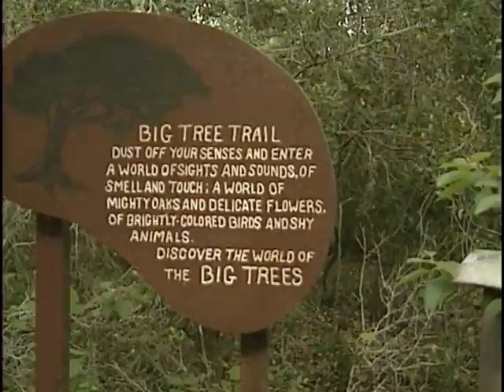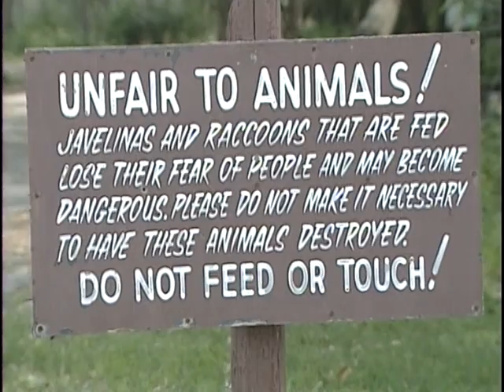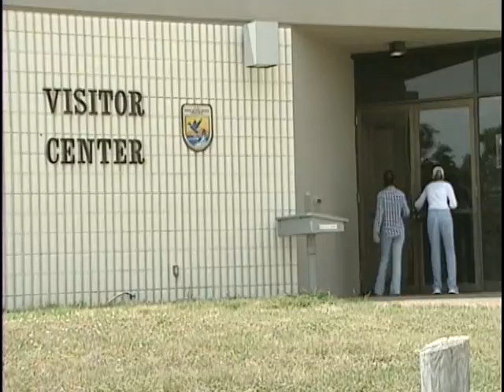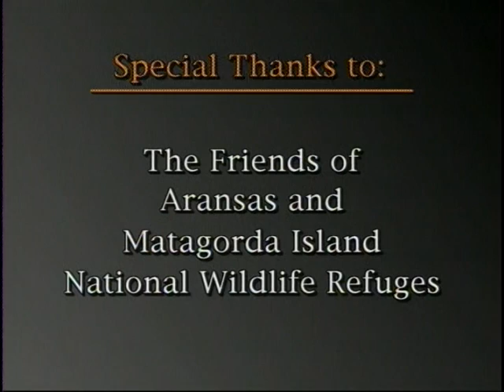Aransas and Matagorda Island National Wildlife Refuges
A Video Tour of Eight National Wildlife Refuges

'A Place for Nature'
Texas